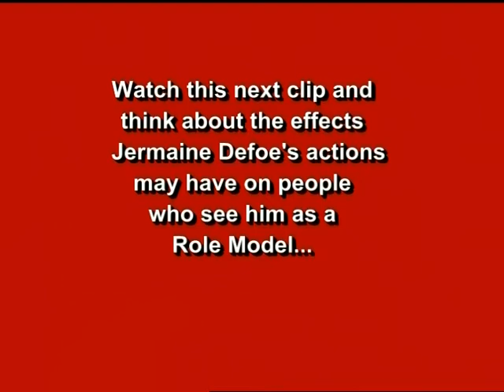Role Models in Sport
Roles Models in sport for GCSE PE